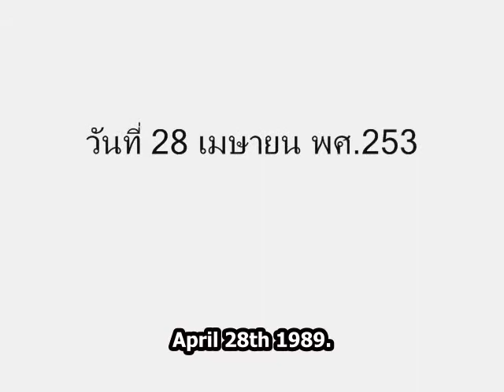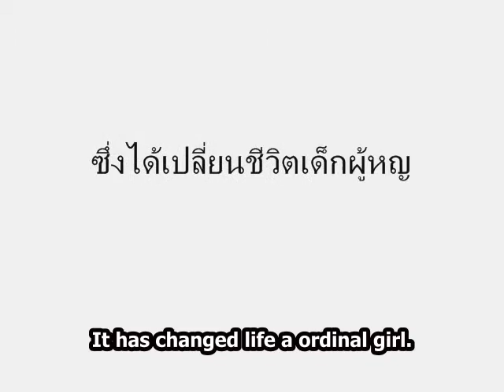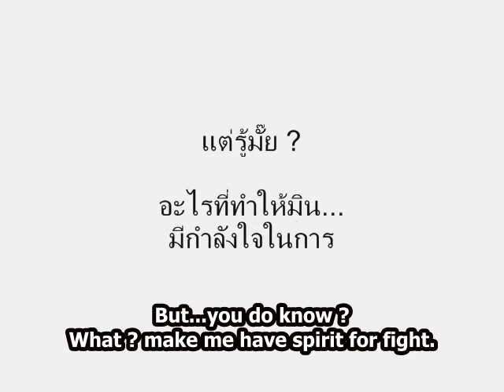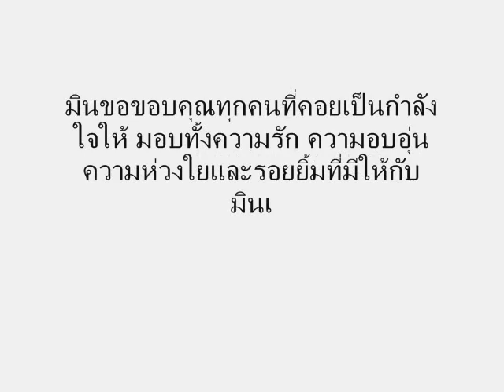[Eng Sub] Min thxfc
Original VDO By Min Pechaya